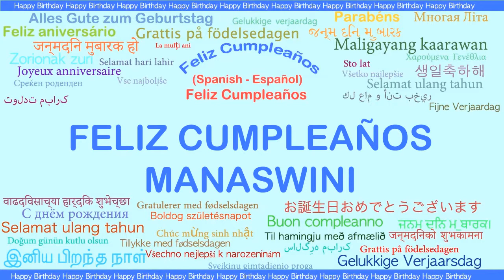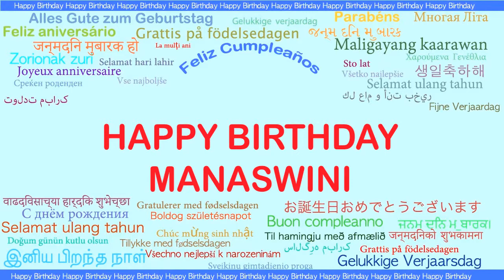Manaswini Languages Idiomas - Happy Birthday